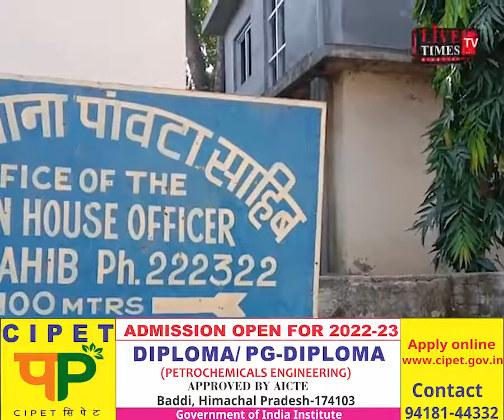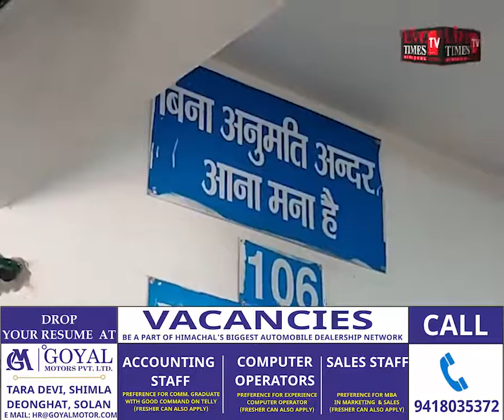पांवटा साहिब : पांवटा में 14 वर्ष के नाबालिग की जमकर की पिटाई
Paonta Sahib: 14 year old minor was beaten up fiercely in Paonta